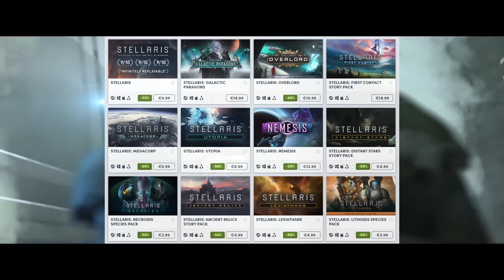Machine Leader Rush - Stellaris Meta Builds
Stellaris Galactic Paragons has given a full rework to the leader traits. We can use these new leader traits to catapult our empire into the lead! This makes machine empires some of the most powerful in Stellaris.

Lets dive in and find out more!

Save 75% on Stellaris and up to 50% on DLC at Humble Bundle